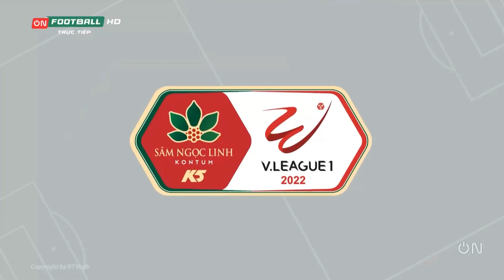Highlights HAGL vs Viettel | Sức ép nghẹt thở - Văn Toàn liên tục bắn phá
►Công Phượng Fan Zone - Kênh Youtube cập nhật, chia sẻ những câu chuyện, hình ảnh mới nhất, hấp dẫn nhất từ cuộc sống bóng đá của Công Phượng